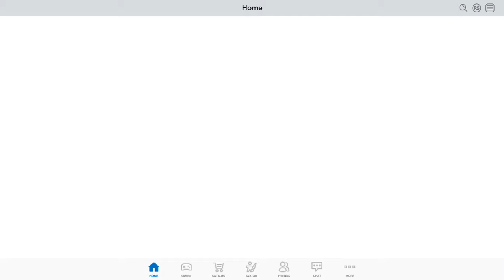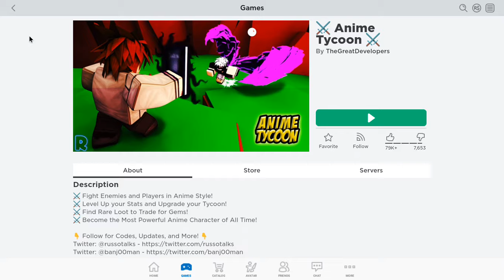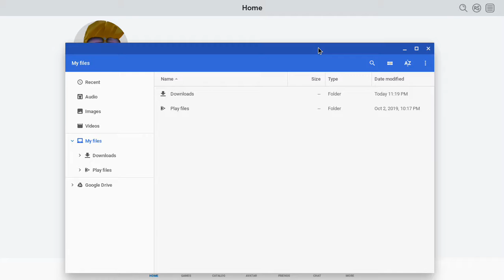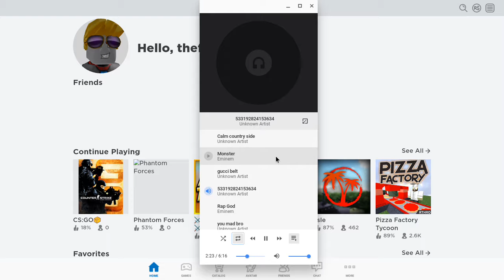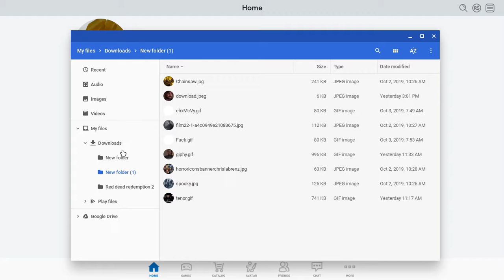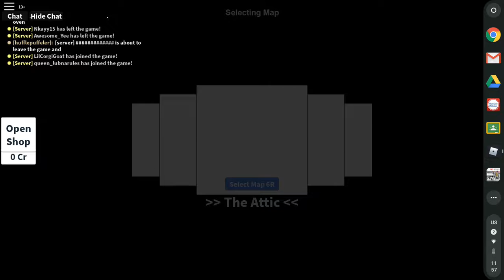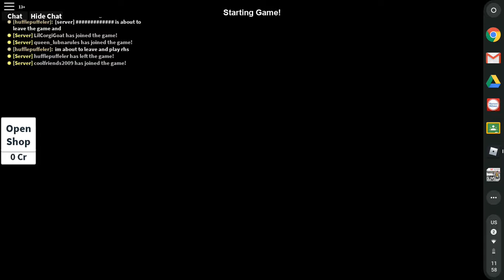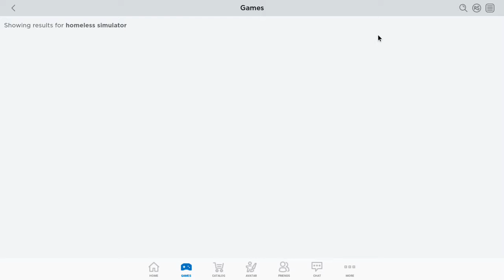Roblox ep 4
fun with my friends again